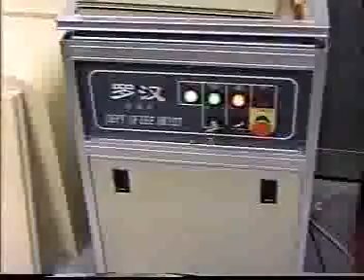HKUST DDR robot